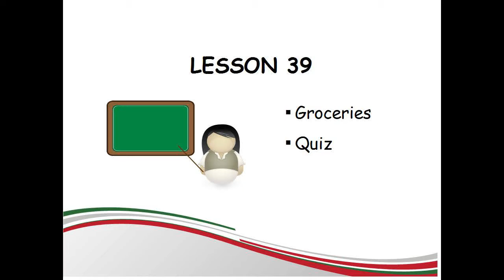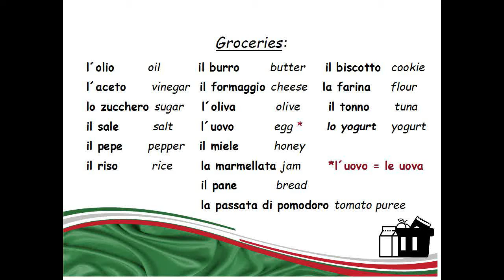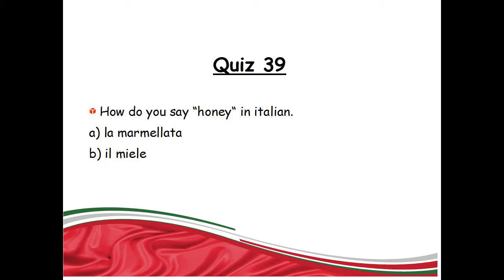italian for beginners A1: lesson 39: Groceries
you can listen and download this lesson for free in these following podcast apps: